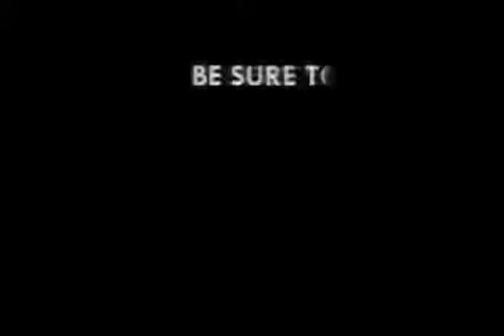NPP gurus thanksgiving service at Wesley Methodist Church in C R after national conf